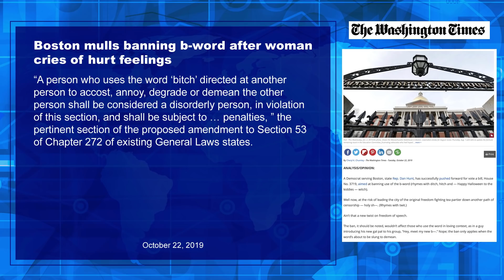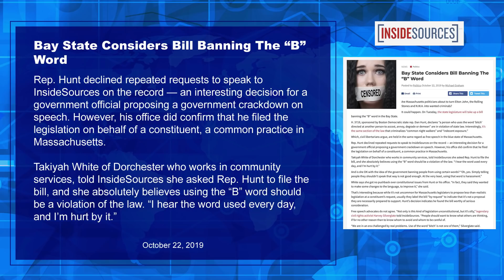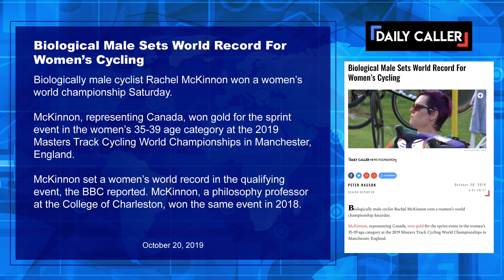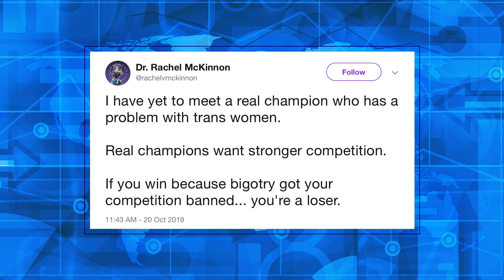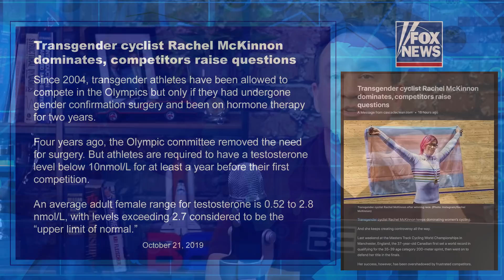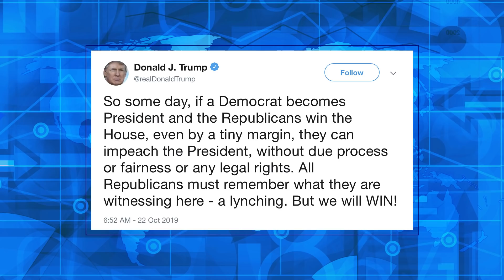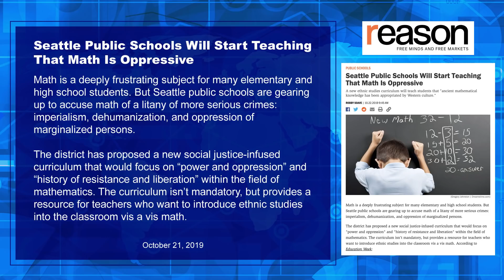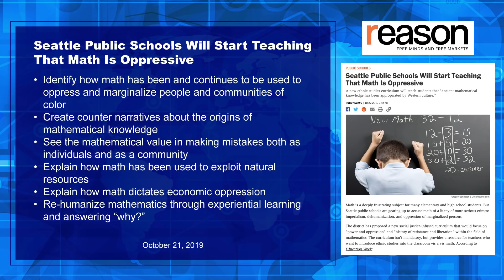Biological male sets new women's cycling record! Seattle math classes are getting woke? | Ep. 125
A biological male just set a new record in women’s cycling. Boston wants to make it illegal to say the B word — you know… the one that rhymes with “itch,” and math classes in Seattle are about to get woke. All that and more on today’s show!

Ask BE -- Want to be on the show? Send in your video questions or comments